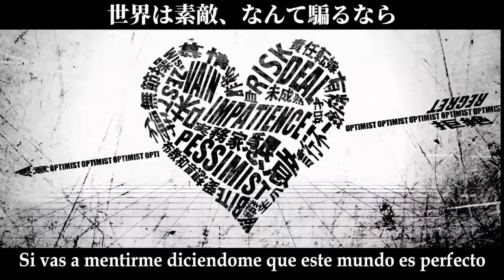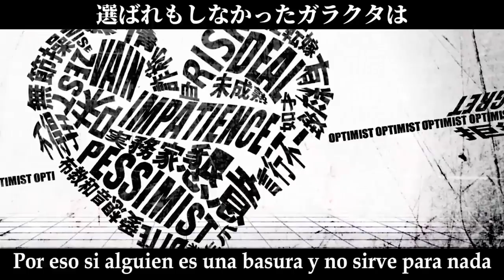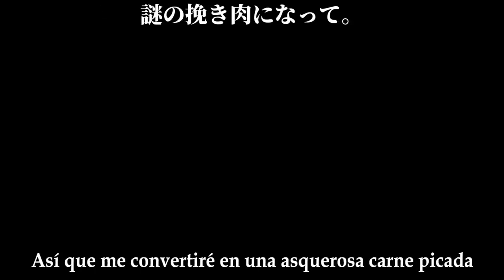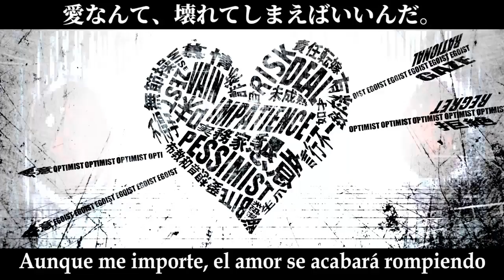+VSQx【VOCALOIDカバー】【Megpoid/メグッポイド V4】White Happy【ホワイトハッピー】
HEEEEEEE VUELTOOOOOOOOOOOO! :3

Se me acabaron las vacaciones!!... *se mata* igual me ha dado tiempo a editar un par de cosas xD no estoy acostumbrado a la voz de Gumi aún :s su voz es potente, pero a la vez demasiado suave para este tipo de cosas xD pero creo que quedó bastante bien nwn ya me diréis.

He puesto mi mejor esfuerzo en hacer el mix esta vez xD que con Len no tenía mi preciado PC e.e y como prometí... ahí tienen la VSQx nwn se que me he hecho esperar demasiado... pero no tenía de otra xD lo malo es que el curso que estoy iniciando es dificil y no podré subir tan seguido igualmente ;w; creo que es esto que el canal aun no llega a los 500 suscriptores x3

UST by 囀る藤の庭
(Akem's UST for tunning tips)
VSQx by me (50 likes for donwload link)
Extra Aldibs by me
Tunning & Mix by me
Original by MARETU
Voicebanks: Megpoid V4 Power/SoftWhisper, Native/Power, Whisper & Power feat. Rin V4x Power & VY1 V2 (aldibs)